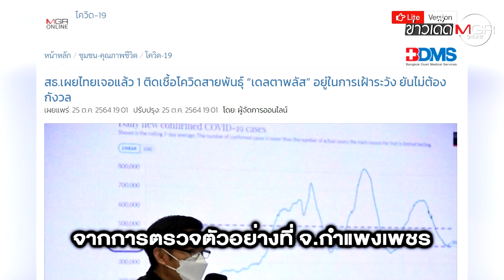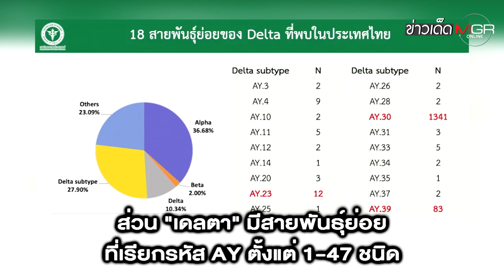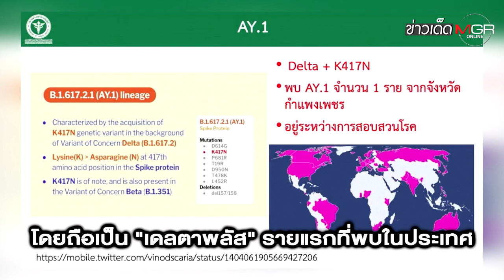สธ.ยัน "ไทย" เจอโควิด-19 "เดลตาพลัส" แต่คนละสายพันธุ์กับ "อังกฤษ" : ข่าวเด็ดแมเนเจอร์